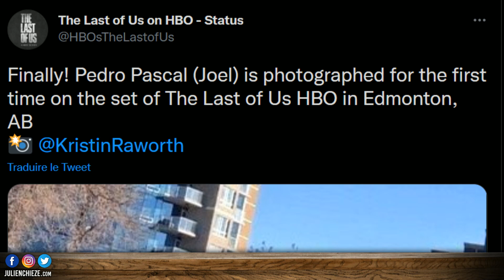The Last Of Us HBO : 1ère PHOTO de JOEL 📸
Une première PHOTO de Pedro Pascal en Joel Miller pour la série The Last Of Us HBO a été publiée.